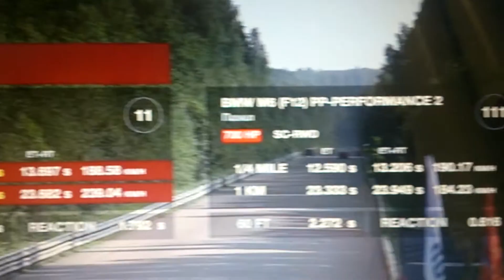BMW X5M vs BMW M6 Unlim500+ 2014